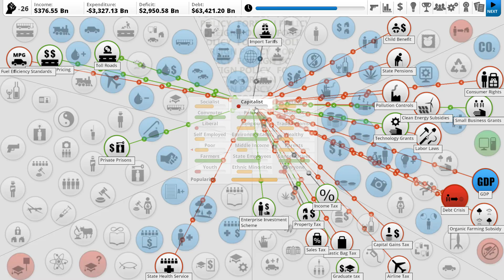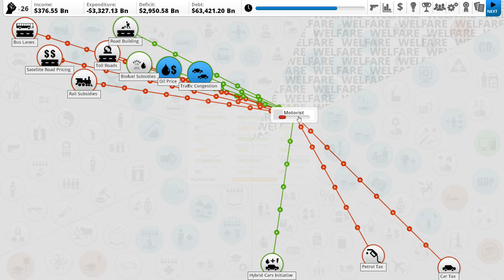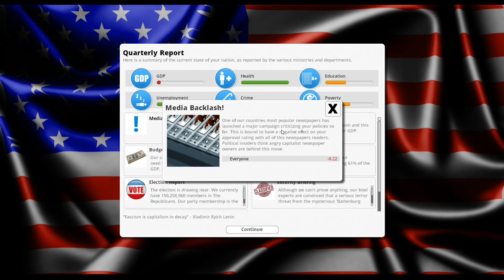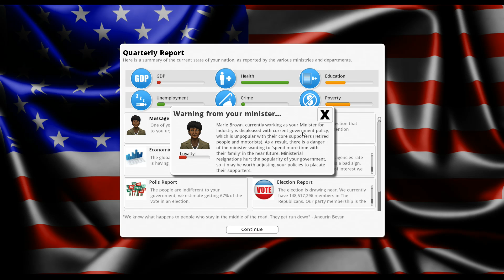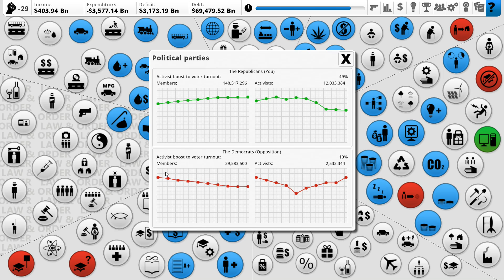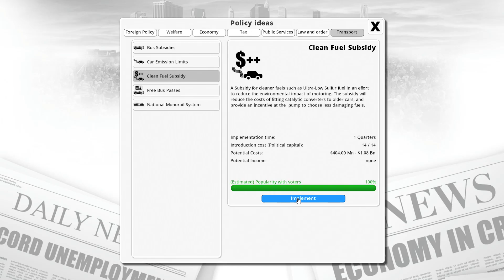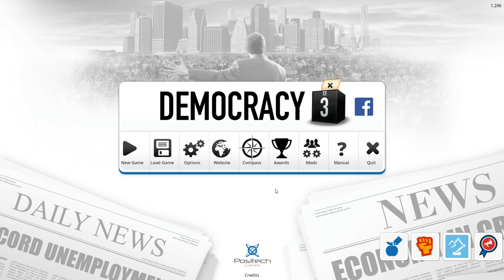Democracy 3 #3 - It's All Over - End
In this video we attempt to fix our mistakes but sadly we end up getting killed by the libertarian party but don't worry we will be having a livestream at 12:00 P.M. so come watch that and don't forget to leave a like and share but anyway as always Surf's Up!